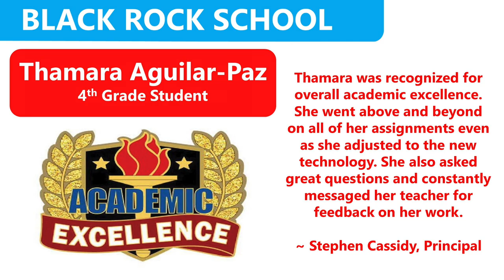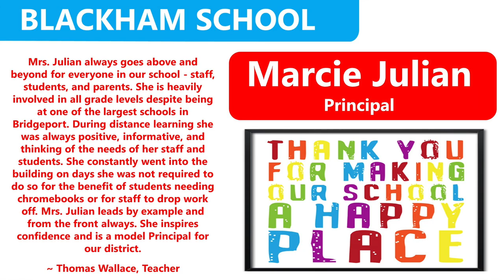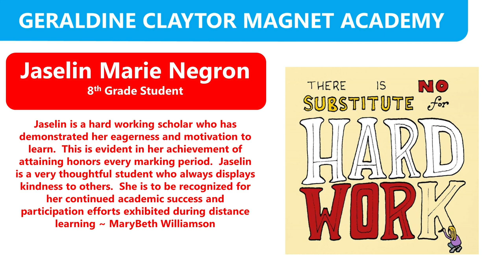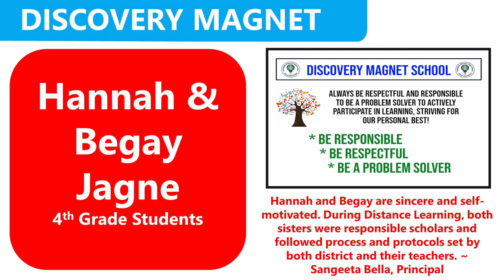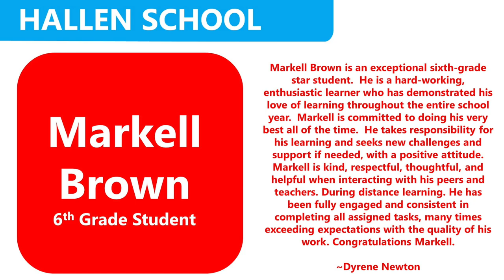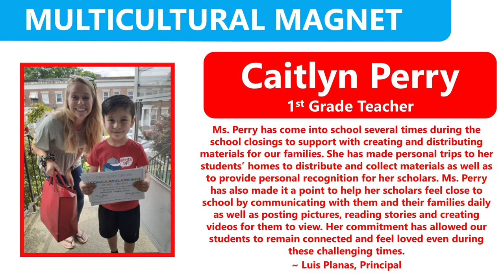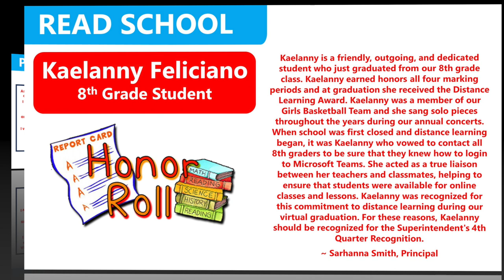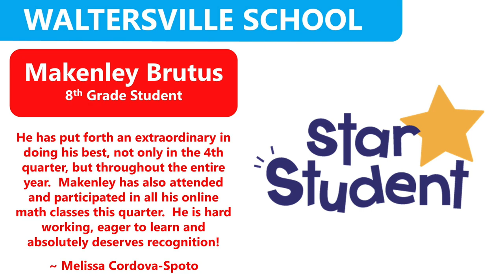Bridgeport Public Schools: 4th Quarter Recognitions 2020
This video is produced by the Office of the Superintendent to celebrate the 4th Quarter Recognitions for Scholastic Year 2020.